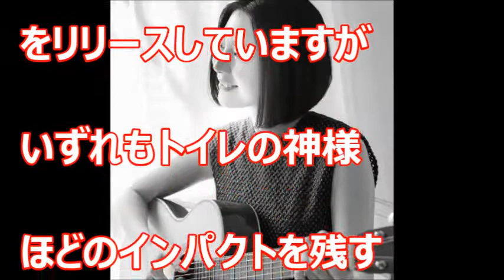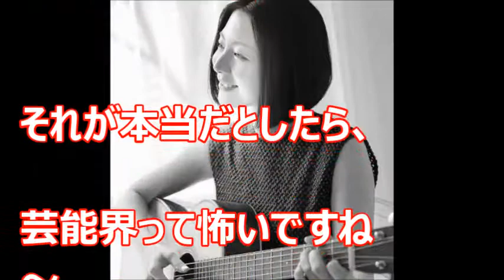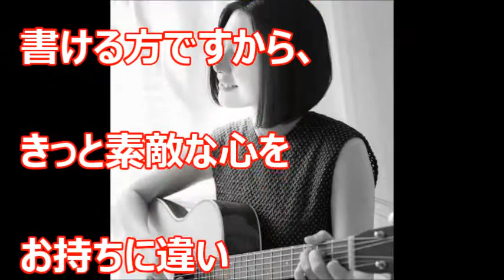【衝撃の事実】植村花菜、「トイレの神様」で有名になり・・・干されてた??今は・・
トイレの神様でむちゃくちゃ有名になった植村花菜さん
干されてたんかとおもいましたが・・・・いったいどうなってるんでしょうか